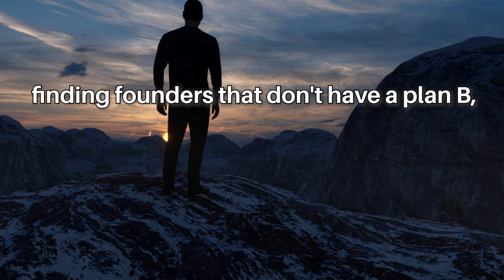Investing in Top Emerging Managers with Jamie Rhode | E72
Jamie Rhode sits down with David Weisburd to discuss Screendoor’s strategy of backing emerging managers. In addition, they discuss friction points between LPs and emerging managers, leveraging insights from GPs and LPs in manager selection, and how to diligence a first time fund.

X / Twitter:
@lady10x (Jamie Rhode)
@dweisburd (David Weisburd)
NEWSLETTER:
TIMESTAMPS:

(0:00) Episode preview
(0:43) Jamie joining Screendoor
(2:35) Friction between LPs and emerging managers
(4:38) Fragmentation at the seed stage
(6:44) Importance of grit and endurance in founders
(8:17) Underwriting first time funds
(12:39) Expanding beyond first time funds
(24:36) 10X Capital Podcast Newsletter
(26:17) Portfolio construction as a venture LP
(34:35) Final thoughts